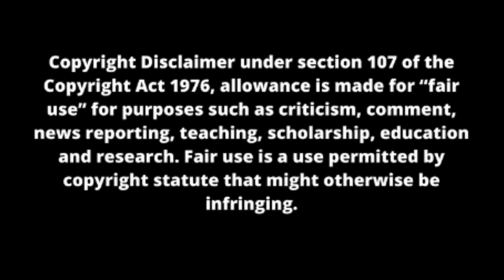Training In Pictures From Naturena